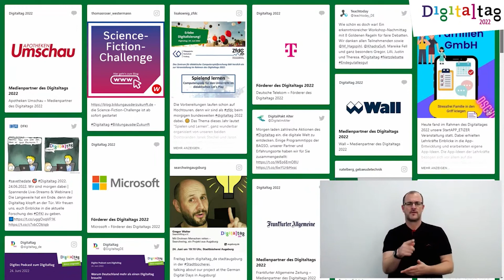DABEI– Digitale Teilhabe für alle ermöglichen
Michael Hagspihl, Senior Vice President Global Strategic Projects and Marketing Partnerships der Deutschen Telekom AG, im Austausch zum Thema digitale Teilhabe im Livestream zum Digitaltag 2022.

Mehr als 25 Partnerorganisationen haben mit der Initiative „Digital für alle" den Digitaltag ins Leben gerufen – alle Informationen auf digitaltag.eu!